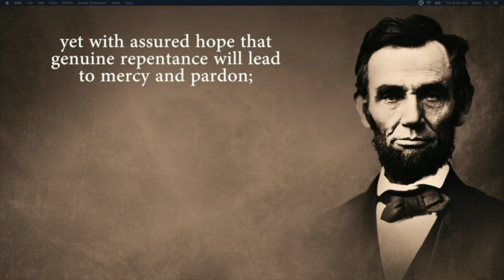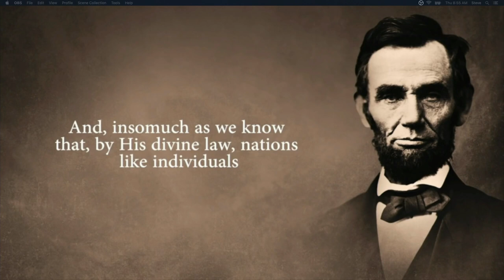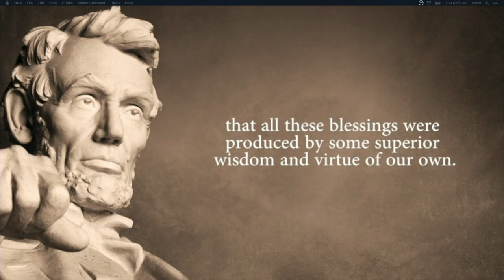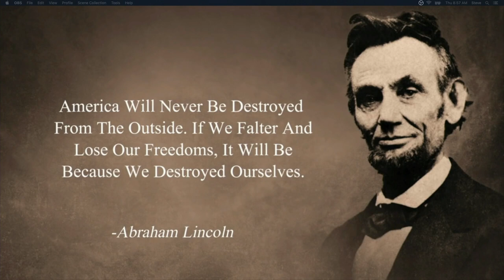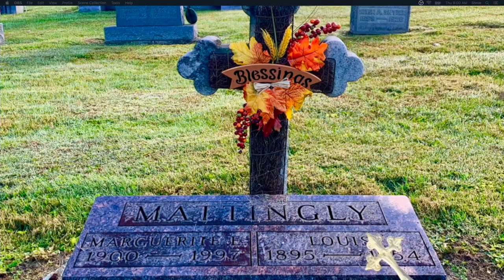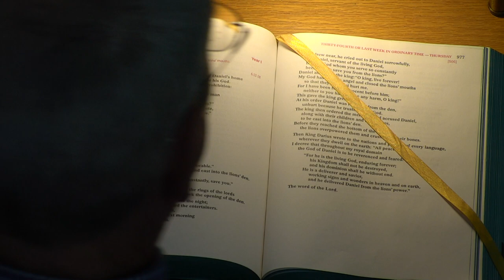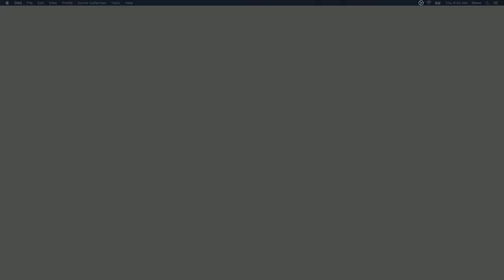Holy Mass Thanksgiving Day 2019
Holy Catholic Mass Thanksgiving day 2019 - St Mary Mattingly Settlement - Nashport OH